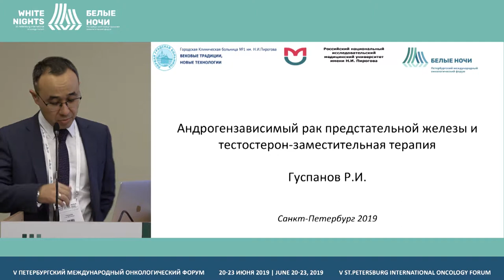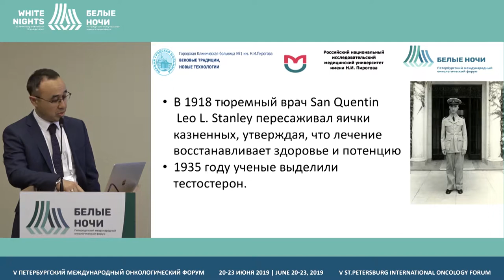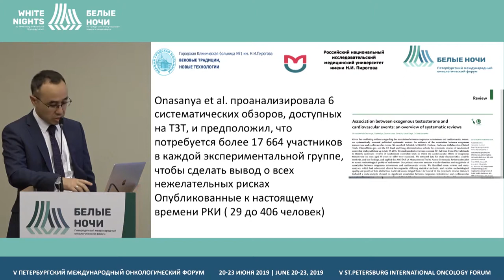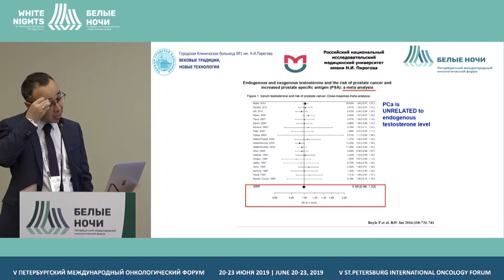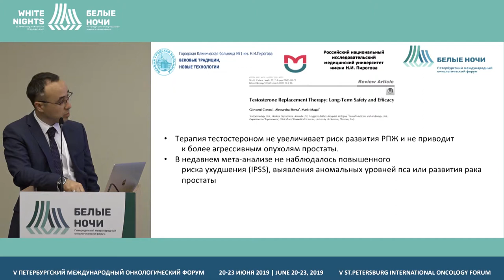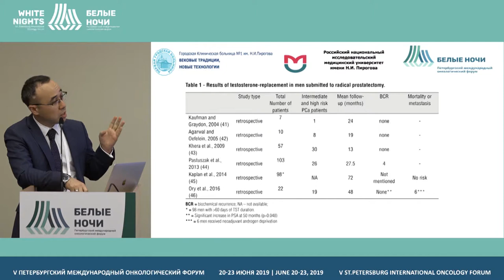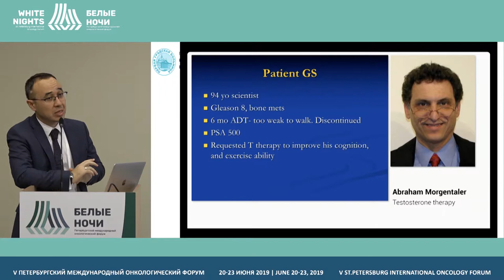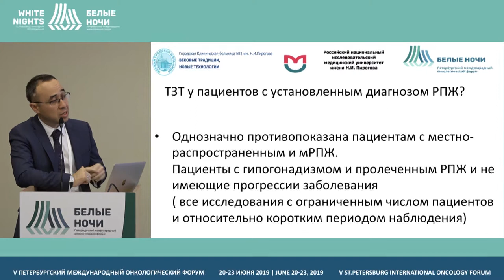Андрогензависимый сигнальный путь и анндрогенодифецит (Гуспанов Р.И.)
Гуспанов Ренат Иватуллаевич, Первая Градская больница им Н.И. Пирогова, Москва